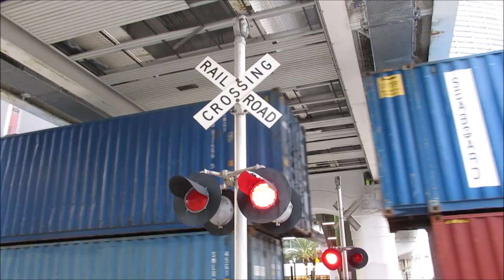Miami freight train - Port Miami - PortMiami-Florida East Coast (FEC) Railway - On dock Rail - Bahn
The PortMiami-Florida East Coast (FEC) Railway connection offers the fastest access to Southeastern U.S. consumer markets and beyond.

PortMiami is an oceanfront port with only 2.5 miles from buoy to dock which reduces pilot costs and improves turn-around times. With FECR offering backhaul opportunities to increase roundtrip efficiencies, the port offers significant opportunities to save money and time.